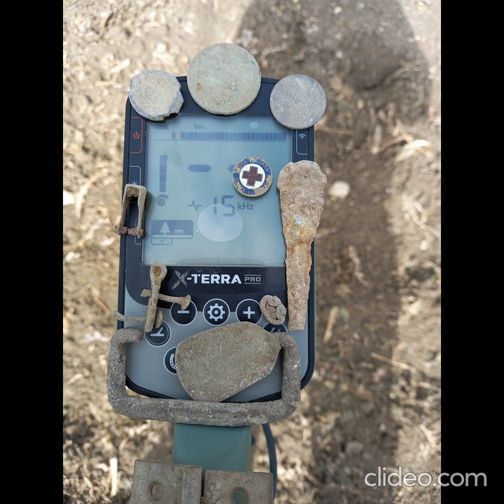vendita metal detector minelab x terra pro promo di natale prezzo buono contattami